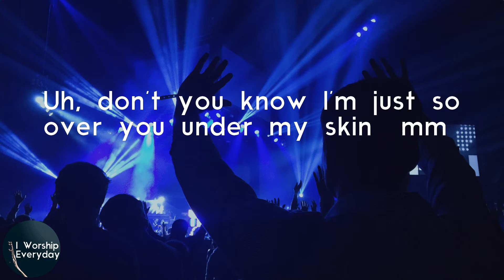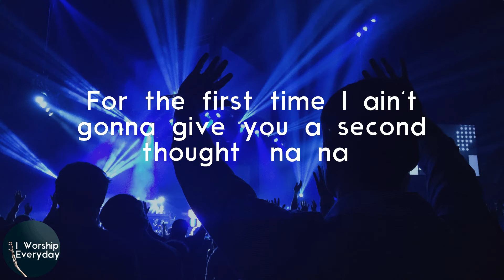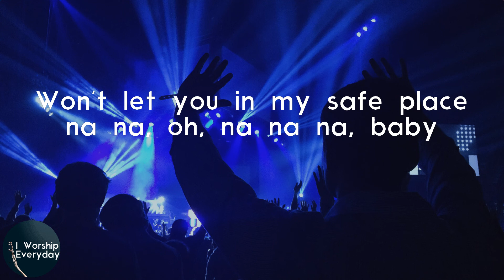Riley Clemmons - Headspace (Lyric Video) | You, you, you can't have it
Lyrics Riley Clemmons - Headspace:
Ah, ah
Ah, ah
You can knock on the door but I'm not gonna let you in, (mm)
Huh, you can play all your games but I'm not gonna let you win, again
You can step to me with all your negativity (ayy)
Uh, don't you know I'm just so over you under my skin (mm)
And this time it's not even anger
I think we're just better as strangers
Don't try the locks 'cause I changed 'em (ha)
You can't have my head space (ha ha, ha)
Won't let you in my safe place (na na, oh, na na na, yeah)
You can say what you want, you can do what you like
You can throw another stone, but you're never gonna see my heart break
No no
'Cause you can't have my head space
You, you, you can't have it (ah, ah)
For the first time I ain't gonna give you a second thought (na na)
'Cause your talk is so cheap that the pain isn't worth the cost (mm)
So do your worst to me (hey) but you'll never get the best of me
'Cause I know who I am, don't tell me what I'm not (oh oh oh oh)
Now I like the way I feel brand new
Matter of fact I should thank you
I'm stronger for what you put me through
You can't have my head space (you can't have my head space)
Won't let you in my safe place (na na, oh, na na na, hey)
No, no
You cant, 'cause you can't have my head space
You, you, you can't have it
No you can't have my head space
One, two, three, four
Don't you come round here no more
Five, six, seven, eight
You can try but it's too late
Eight, seven, six, five
Finally got you off my mind
Four, three, two, one
I'm done
You can't have my head space
Won't let you in my safe place (na na, oh, na na na, baby)